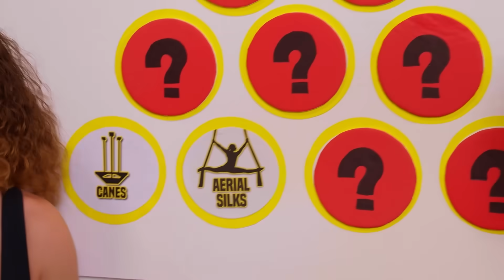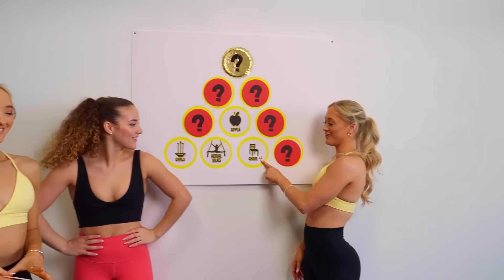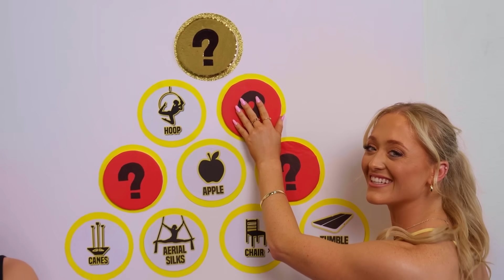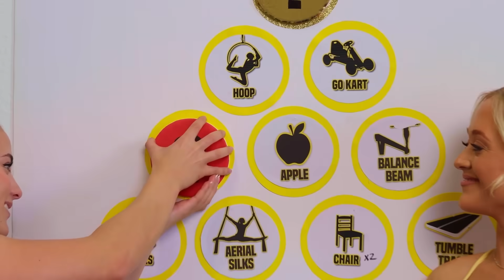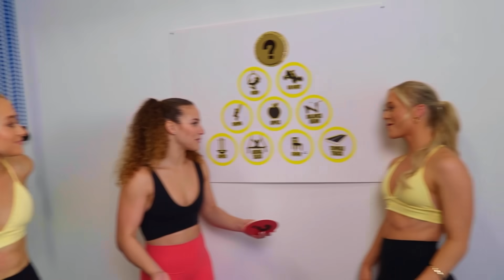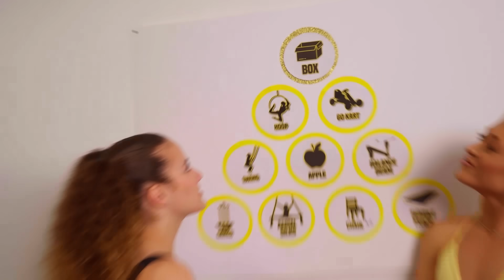TRIPLETS VS EXTREME FLEXIBILITY CHALLENGE ft. Rybka Twins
Me and the Rybka Twins became triplets and tried some of the hardest trio poses using different props!